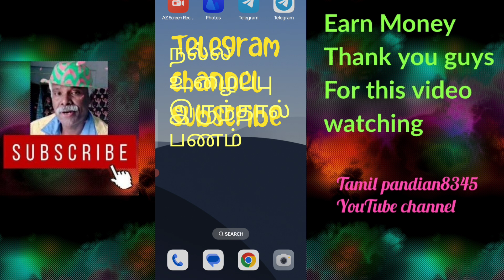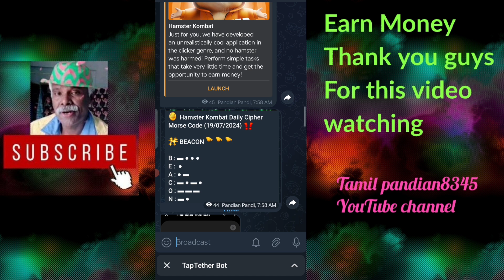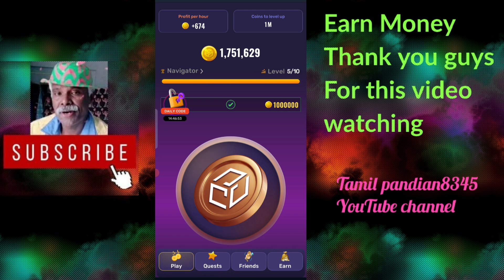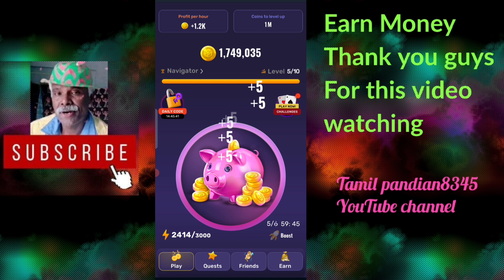treasure_tapper_bot Telegram bot Tamil ₹5000 முதல் ₹20000பணம் கிடைக்கும் Tamil pandian 8345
Telegram loot link 1.

There is no assurance you will do as well as stated in any example.This applies whether the Earning or income example are monetary or pertain to advertising credit which may be earning if you reply upon any figure provided, you must accept the entire risk of not doing as well as the information provided.whether such credit are convertible to cash or not.
This video is for educational purposes only. the results not typical.I am not financial advisor and anything that I say on this YouTube channel should not be seen as financial advice. Your level of success in attaining the results claimed in this video will require hard work.I am only sharing my biased opinion based on speculation and my personal experience. The should always do your own research before making any investment. we have taken responsibility steps to ensure that the information on this video is accurate but we can't represent that the website and company mentioned in this video are free from error.
Just two minutes earn money 10000rs Coin earning Easy earning coin withdraw Tamil pandian